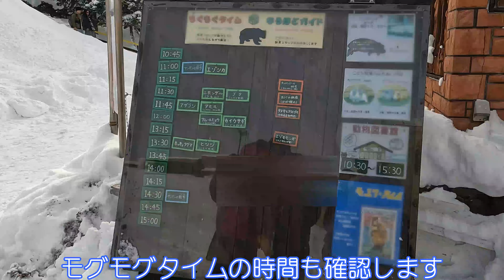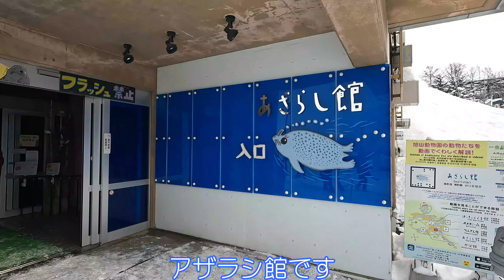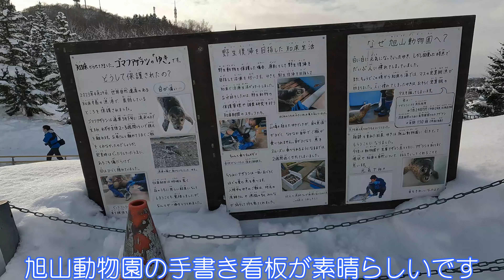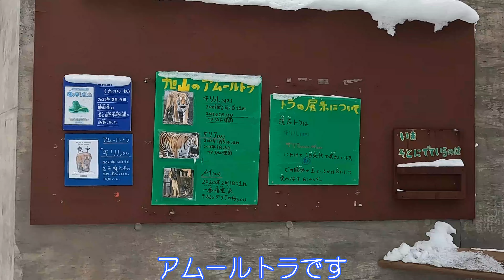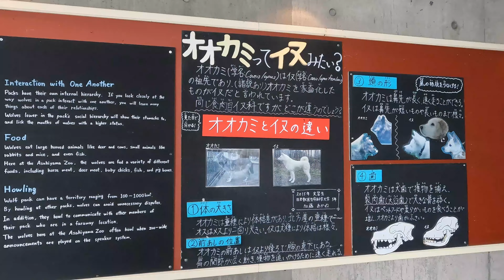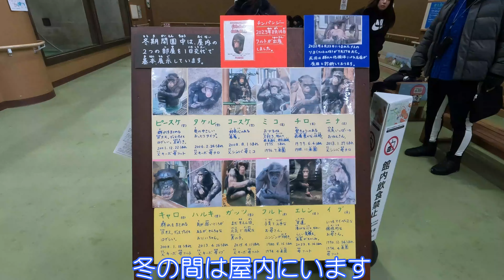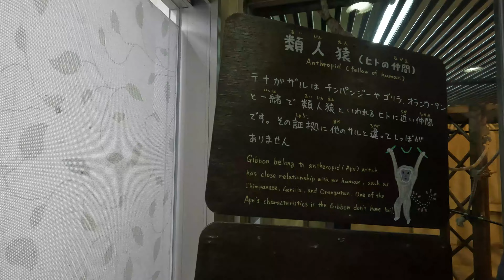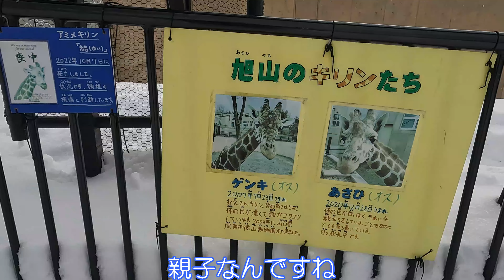【北海道旭川市】旭山動物園で動物の見せ方に感動しました【ペンギン散歩】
旭川市旭山動物園にいきました。
ペンギン散歩で有名です。
とにかく動物の見せ方を考えている動物園で、
ここを参考にする動物園が多くあります。
日本有数の動物園です。